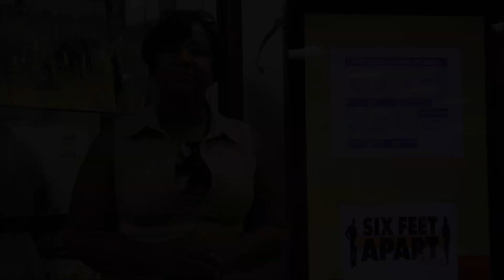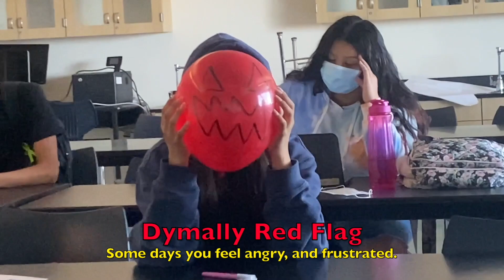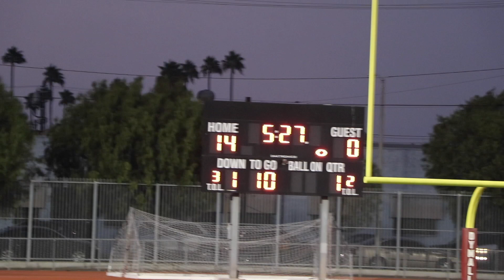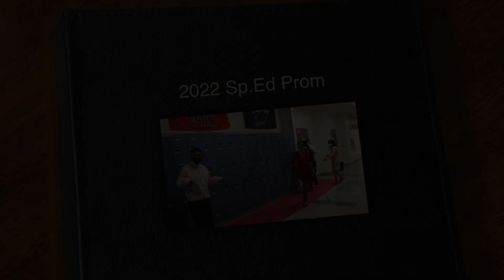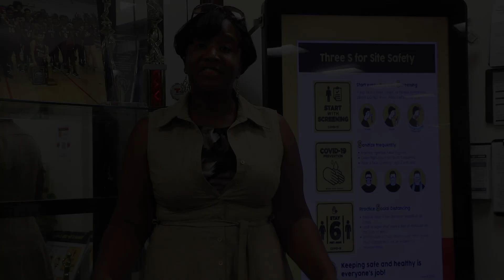DYMALLY 2023 Fall KICKOFF VIDEO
This is video is a kickoff of our 2023 school year with all the various activities from 2022